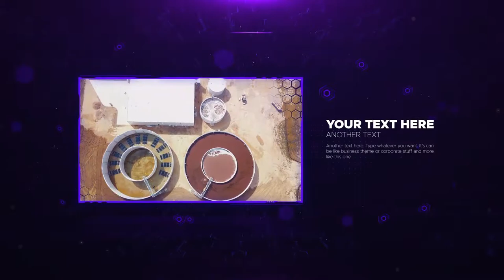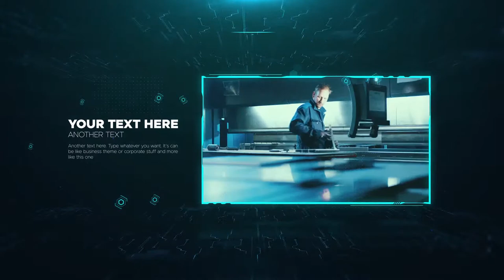Corporate Cyberspace | Hi-tech Slideshow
Full HD resolution (1920X1080) pixels
You can Customize Color
Main Sound
8 Text Placeholders
7 Media Placeholders
1 Logo Placeholder